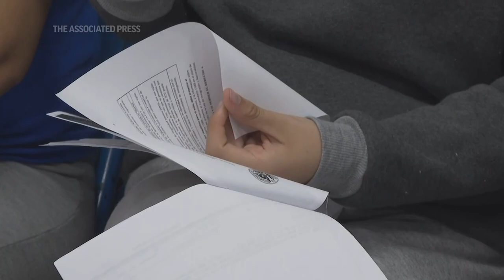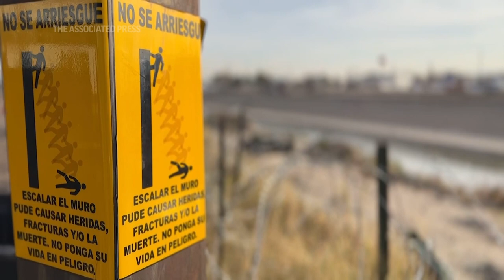Bishop takes lead in Catholic migrant ministry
(6 Jan 2023) As the first border bishop to head the U.S. Conference of Catholic Bishops’ migration committee in at least 20 years, Mark Seitz of El Paso hopes his on-the-ground experience will bring “new energy” to this long-standing church ministry. (Jan. 6) (AP Video: Lekan Oyekanmi)